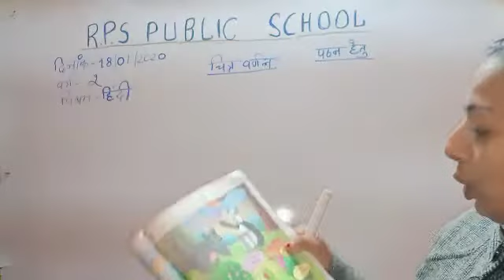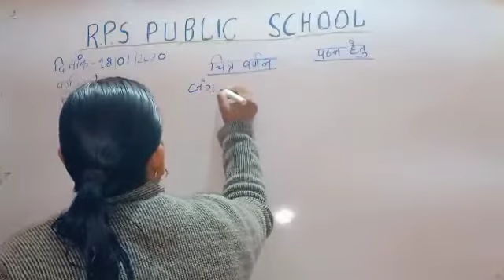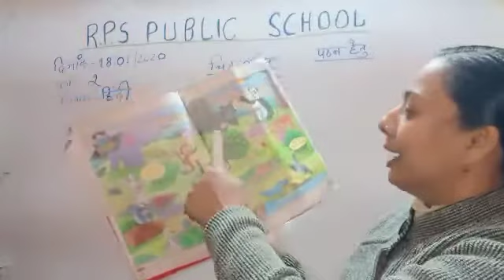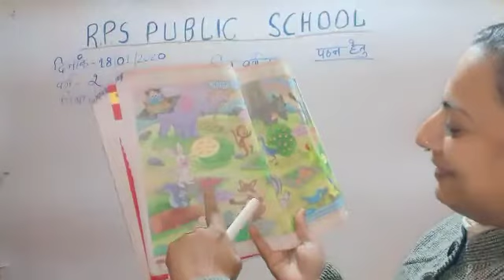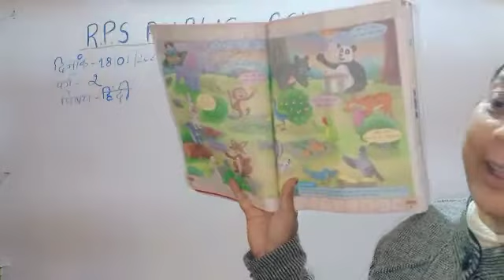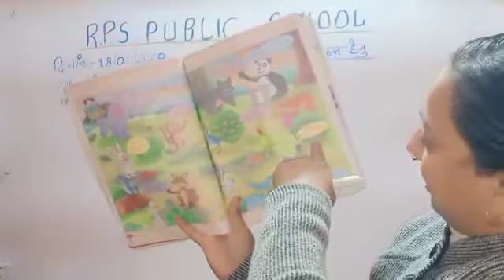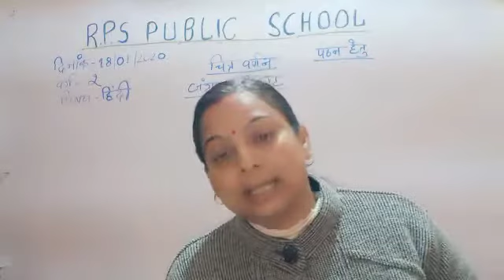Class - 02 - Hindi - Session 60